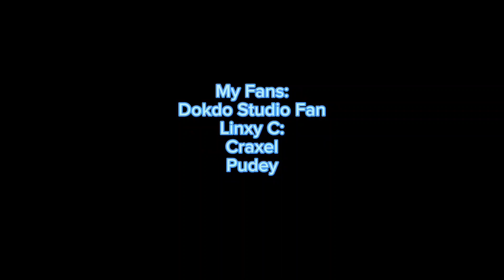Are They Full? Are They Sick? - why canada keeps on selling cookies? episode 1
countryballs short